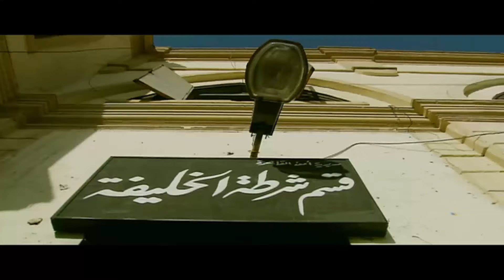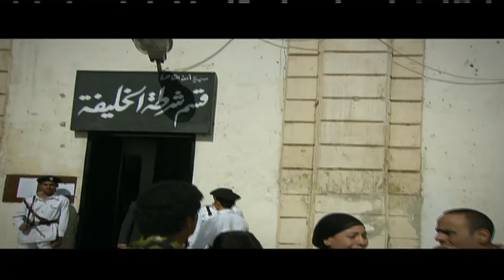حصريًا🚨.. فيلم الاكشن والاثارة الحارة بطولة باسم سمرة - رانيا يوسف - نيللي كريم 🔥🔥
تدور الأحداث في حارة مصرية، من خلال شخصية  تعمل للإنفاق على أسرتها الفقيرة، و تتنوع الشخصيات في الحارة بين أهالي الحارة الذين يتمسكون بمباديء وأخلاق تربوا عليها، وبين البعض الذي يخرج على هذه العادات والتقاليد.
بطولة: باسم سمرة - رانيا يوسف - نيللي كريم - سوسن بدر - علا غانم - صلاح عبد الله - محمود عبد المغني - سليمان عيد.
تأليف: أحمد عبد الله.
إخراج: سامح عبد العزيز.